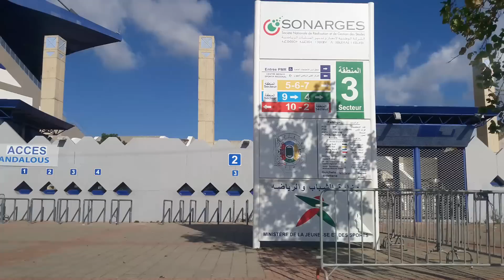طنجة لعشاقها نحياتي للجميع Tánger es verdad una nueva ciudad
Conduire au Maroc : Tanger après l'Aid el-Kebir Tanger (Tanja), Région de Tanger-Tétouan-Al Hoceïma Tanger qui a toujours joué le rôle de carrefour intercivilisationnel Tanger (Tanja),Que voir à Tanger - Que faire à Tanger Tanger · ?Crise de Tanger · ?Tanger Med · ?Cinémathèque de tanger BIEN VENIDOS A TANGER - tanger-chamal مرحبا بكم في طنجة أعشق طنجة وهذا المكان بالذات : ساحة 9 ابريل tanger place 9 avril TANGER 2017 il n'y en a pas deux Super et magnifique !!! طنجة : اعجبت بهذا المعرض الفريد واريد مشاركة كل صديق وصديقة الزيارة . حياتي للجميع Visiting Tangier during Ramadan ramadan tanger رمضان في طنجة مسجد بدر والحديقة التي تجاوره - طنجة Tanger - La Mosquée Badr تسارا طنجة كلها وحتى الضواحي ديالها باسهل وارخص وسيلة alsa tanger plan 2017 boulevard ,Tanger City Center Mall , oncf tanger من قلب طنجة الى قلبها الآخر: سيتي مول Un tangéroi très special a oued lihoud طنجاوي بواد ليهود Tourisme à Tanger : La côte aux milles visages تسارا بلادنا المغرب A Tanger, la place de Marchan change de visage ...bienvenue aux enfants du quartier gaviotas y basura en tanger Tanger : belle ville ? ou pas ? Visiter Tanger ça vous fera du bien كاميرات المراقبة في طنجة ساحة 9 أبريل ...باباي الكريساج الحلقة الخامسة عشر: من الغندوري الى ساحة 9 ابريل بطنجة الحلقة الرابعة عشر : سيدي المناري منار بارك في اتجاه المريسات طنجة خاص بعشاق طنجة amoureux de tanger ; amantes de tanger ;Lovers of tangier italianos en TANGER place 9 avril MARRUECOSماذا يفعل الايطاليون في طنجة ؟؟؟ italianos en TANGER place 9 avril MARRUECOS مدخن من عينة ساحة 9 أبريل طنجة tanger : belle ville ? ou pas ? parle moi de Tanger يحدث هذا بضريح بوعراقية بطنجة تجمع جماهيري غير مسبوق EL MA3GAZINE SOUS LA PLUIE ET nouveau Le musée la Kasbah de Tanger ré-ouvre ses portes au public Tourisme à Tanger Que voir - hafa,la place de Marchane,palais marchane ,merkala Festival International du Théâtre Universitaire de Tanger : Los Desamorados marshan CAFÉ HANAFTA hafa TANGER Houmat Chouk Tanger حومة الشوك بطنجة Sireur limpia botas ماسح الاحذية طنجة tanger 2016 La plage d'Achakar : Un lieu où se relaxer à Tanger tanger la belle 2016 Tanger, la perle marocaine tanger - BIEN VENIDOS A TANGER - tanger Gran Mezquita de Tanger Tomb of Ibn Battouta Traditional Art Gallery Tumbas Fenicias Gran Teatro Cervantes Socco Alto Tanger City Mall Tangier, Morocco - medina la beaute mediteraniene طنجة المدينة القديمة القصبة الشاطئ الميناء الترفيهي حب الوطن يقتضي خدمته aimer son pays ce n'est pas chose facile وزاني ، صحراوي ، طنجاوي ، مكناسي ، مغربي